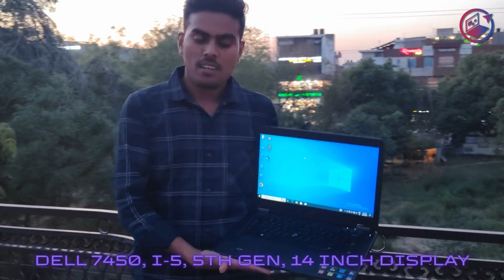Dell Latitude E7450 i5 5th Gen | Business Series Laptop | Affordable laptop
Looking for a reliable and affordable business laptop? Introducing the Dell Latitude E7450, powered by an Intel i5 5th Gen processor. This refurbished laptop from the Business Series offers a perfect blend of performance and value, making it an ideal choice for professionals on a budget. With its sleek design and durable build, the Latitude E7450 is built to withstand the rigors of daily use in the office or on the go. Whether you're crunching numbers, creating presentations, or multitasking with ease, this laptop delivers smooth and efficient performance. Plus, with its affordable price tag, you can enjoy premium features without breaking the bank. Upgrade your productivity with the Dell Latitude E7450 i5 5th Gen refurbished laptop today!

Our office address :
Lappyclick
1093, Sector 9, Vasundhara, Ghaziabad, 201012

i5 processor
5th generation
Business laptop
Refurbished
Affordable
Productivity
Professional
Sleek design
Durable build
Reliable
Performance
Efficiency
Multitasking
Office use
On-the-go
Budget-friendly
Workhorse
Intel Core
Portable
Compact
Reliable brand
Upgrade
Workstation
Office essential
Tech deals
Value for money
Quality
Refurbished tech
Business series
Business solutions
Business gear
Business productivity
Professional grade
Professional tools
Work smarter
Everyday use
Modern workplace
Laptop life
Tech essentials
Office tech
Compact design
Efficient workflow
Business class
Reliable performance
Affordable performance
Tech savings
Tech investment
Business laptop deals
Business laptop offers